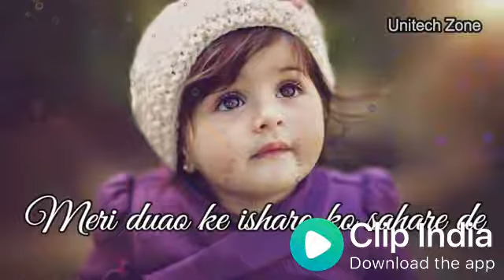Mujhko irade de love sed song 😍😍